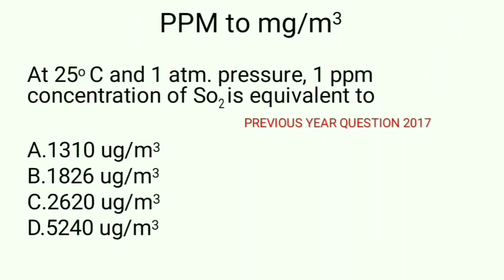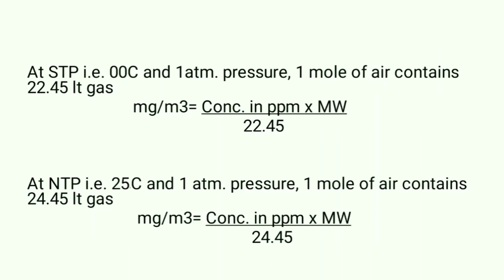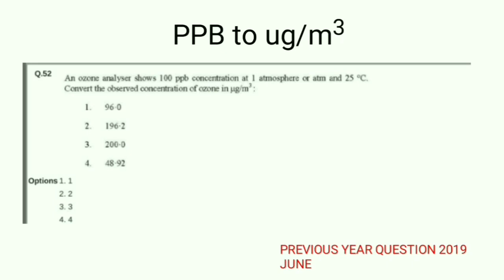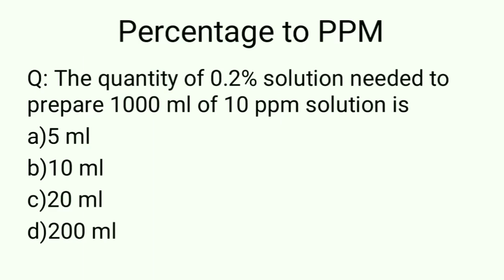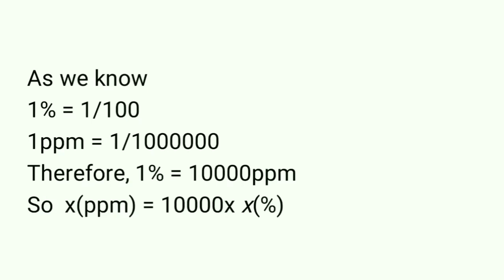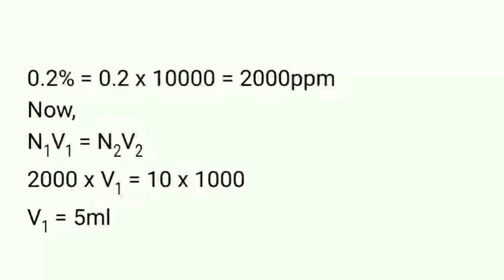ENVIRONMENTAL SCIENCE | Concept lecture | Conversion of ppm to mg/m3 and ppb to ug/m3 | By Hritik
For most air pollution work, it is customary to express pollutant concentration in volumetric terms. For example, the concentration of a gaseous pollutant in parts per million (ppm) is the volume of pollutant per million volumes of the air mixture...
At times concentration are expressed as mass per unit volume such as mg/m3 or ug/ m3. The relationship between ppmv and mg/m3 depends on the pressure, temperature, and molecular weight of the pollutant. The ideal gas law i.e. pv = nRT helps us establishing that relationship.

At STP 1 mole of ideal gas at 0 C and 1 atm. Pressure occupies a volume of 22.41 lt.

At NTP 1 mole of ideal gas at 25 C and 1 atm. Pressure occupies a volume of 24.41 lt.